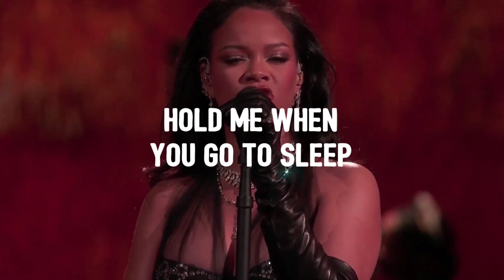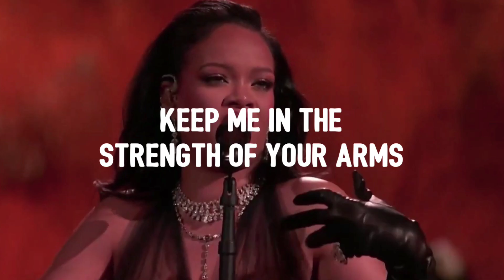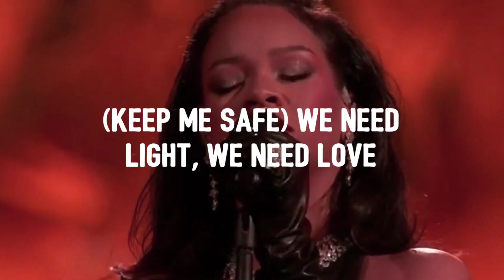Rihanna - Lift Me Up (Oscars 2023 Full Performance) (Lyrics)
🎶Lyrics :- "Lift Me Up"